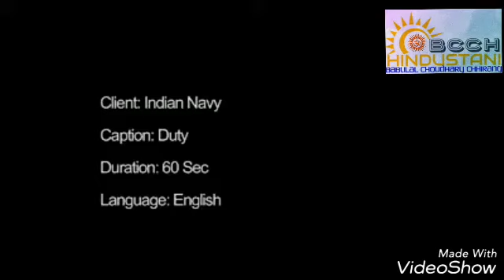The indian navy || the caption is DUTY ||भारतीय नौसेना || jai hind || video by BCCH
Video from Indian Navy the opportunity of sea video by BCCH